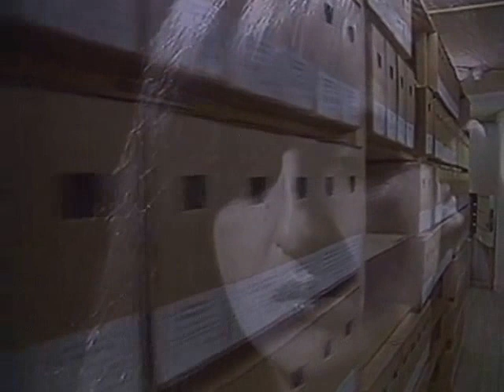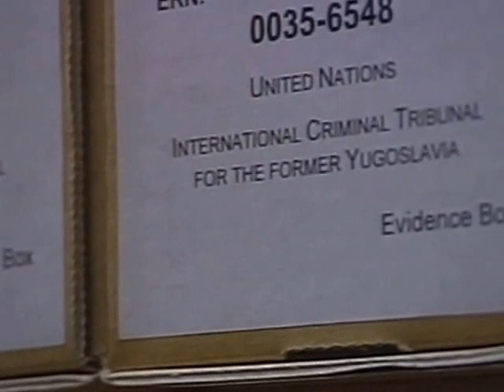Justice for Genocide - EU00152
Story: This film examines the highs and lows of the permanent war crimes court in The Hague. The court is charged with prosecuting war criminals in Bosnia and Rwanda. Louise Arbour, the chief prosecutor at The Hague Trials, has sought punishment for those who carried out the massacres in Rwanda and Bosnia. Frustration would best describe Arbour’s efforts to prosecute these criminals. But in recent years the UN almost doubled the budget to catch the criminals. Does this indicate success for the court? As we see in this documentary, the model for these trials is the court at Nuremberg where Nazis were brought to justice. Law is far more complex today. In the first five years, only two people were convicted. But we know in Nuremberg that it was enough to say those in charge, those who issued the orders knew what was going on and hence were culpable. The Balkans wars were fought by professional soldiers with a lot of help from a rag tag band of irregulars. It’s not always clear who gave what orders or who was in control. UN peacekeepers did what they could to stop the madness but this was not conventional war. Arbour inherited lots of indictments from a time when most people thought the court was largely symbolic and would never really do anything. Her team has little access to the crime scenes and a lot of key witnesses won’t talk. As though Yugoslavia wasn’t enough, she’s also responsible for justice in Rwanda as well. Rwanda was the other genocidal war of the 1990’s. 800,000 people were murdered in a few weeks. It happened with machetes and clubs. The perpetrators fled. The leaders went into hiding. They were safe until the ICC was established. When Arbour took over the war crimes tribunal for Rwanda, it was in a shambles. Corruption, misuse of funds, bad investigations. Now the tribunal is back on track, collecting evidence of the Hutu massacres, investigating murders and arresting many of those responsible. The tribunals for Rwanda and Yugoslavia succeeded slowly but they weren’t expected to succeed at all. The war crimes tribunal has the highest level of security. The fear is too many people would like faster justice than a trial. Bullet proof glass protects the courtroom from the outside world. Inside is a kind of lab, an experiment in human justice for the 21st Century. Writing new laws, making mistakes, bringing justice to crime before it went unpunished. Something positive may yet emerge from the two horrible genocidal wars of the 1990’s. This building may become a permanent international court for crimes against humanity. There are many obstacles in the path of a permanent court especially one that would have peace but tribunal watchers say something very important has happened at The Hague that set a benchmark for international justice. Louise Arbour has dozens more people she plans to bring to court. A lot of hope is riding on her success. The expectations of people who have waited a long time living on promises of justice. Arbour must make legal order out of genocide and bring the rule of law to madness.